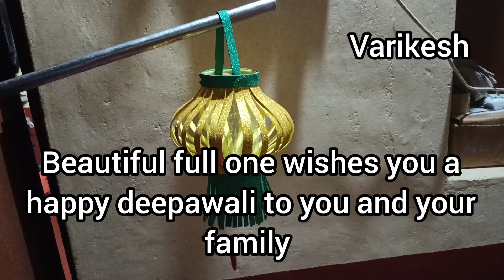Kandil or gududeepa made from Plastic bottle